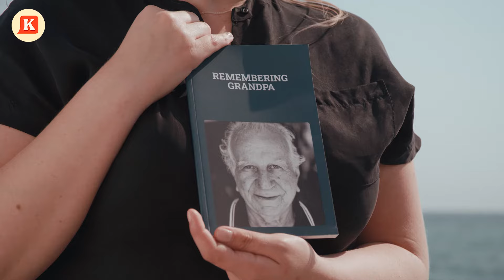Keepster Books // Texts so good they should be a book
KEEPSTER MESSAGE BOOKS
Turn meaningful messages into a printed book.  Include your favorite texts, emojis and photos.

Keepster books are a great way to relive your favorite messages. From heartwarming texts with loved ones to silly jokes in group chats. If you’re looking for a unique and personal gift, Keepster books are for you!

We are passionate about helping you preserve the conversations you share with everyone who is important to you.
FOR YOUR MESSAGES THAT MATTER!
Save, Search & Organize your Messages
Do More with Your Messages:
🖥or 💻 Works on MAC & Windows
💎  FREE to install & use the app
💬  Backup messages from favorite chat apps
📂  Organize important texts into folders
📕  Turn favorite messages into printed books
🔒  Your messages are PRIVATE & SECURE
👍  Never worry about losing messages